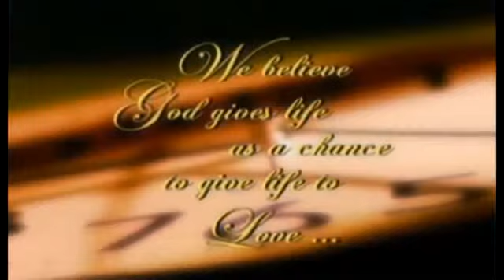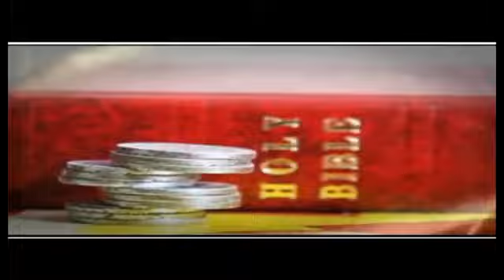Reagan & Grace Wedding